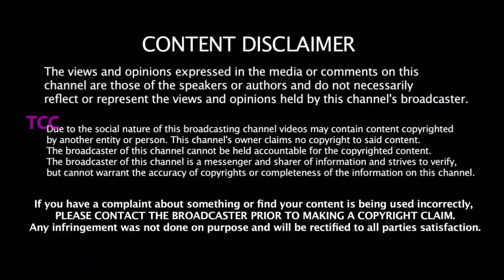T20 Worldcup க்கு முன்பாக விதிமுறையில் மாற்றம் இனி Last Over இப்படித்தான் -T20 ல் 8 புதியவிதி முறை